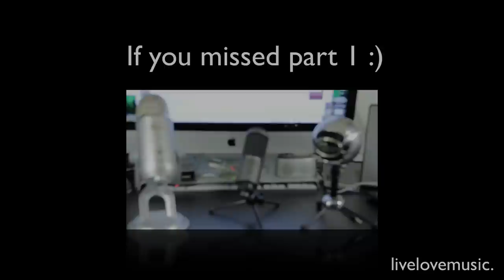Acoustic Guitar USB Mic Comparison: Blue Yeti vs Blue Snowball vs Audio Technica AT2020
This is our review and comparison between three of the most popular UBS microphones on the market today. We go head to head between the Blue Yeti, Blue Snowball and Audio Technica AT2020 USB Microphones. Check out the acoustic guitar comparison and see who comes out on top!